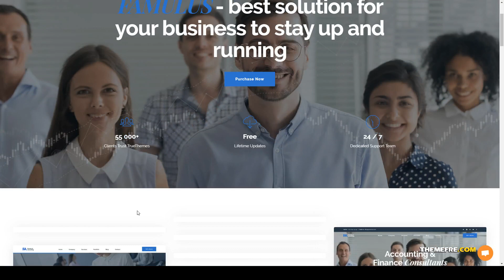Famulus - Finance WordPress stock market stock Kizuna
Columns 4+

 Layout Fixed

 Tags accountant, advisor, attorney, audit, business, consulting, corporate, finance, financial, invest, investment, money, stock, stock market, wealth